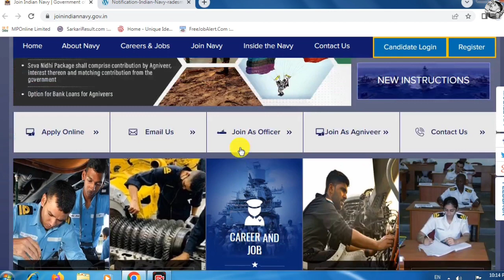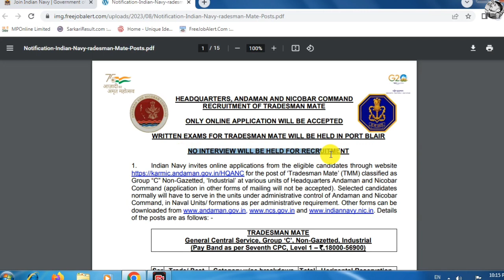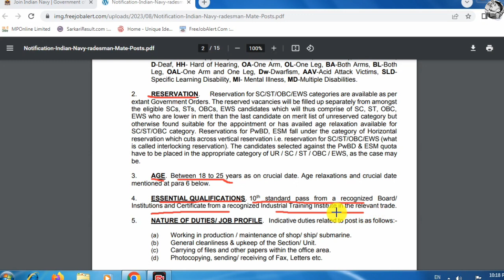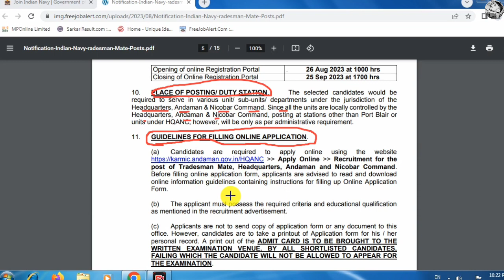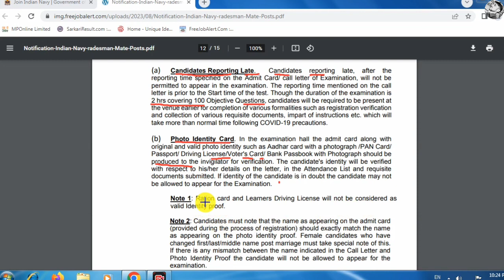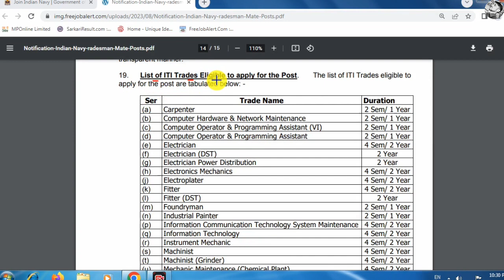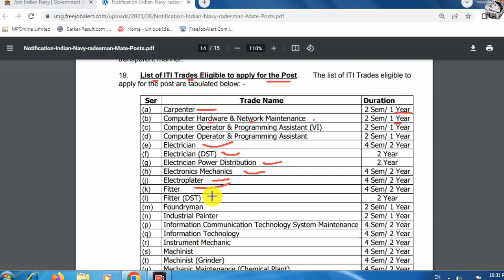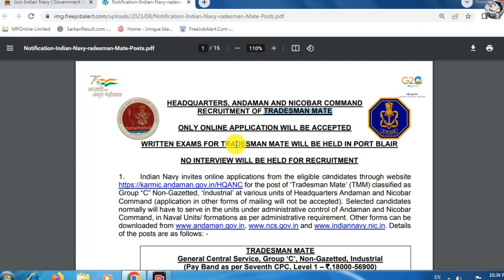Indian Navy Tradesman Vacancy 2023 Notification | Indian Navy bharti 2023 | Navy recruitment 2023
es video me maine aapko bataya hai Indian Navy tradesman mate new recruitment 2023 official notification